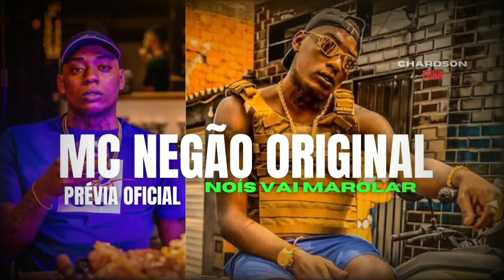MC NEGÃO ORIGINAL - NOÍS VAI MAROLAR - PRÉVIA OFICIAL 2024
" seja um escrito no canal "
YouTube.com/chardsonfunk

ficha técnica :

artista : mc negão original
conteúdo : prévia oficial
produção : dj alladin / dj guh mix
edit designer : chardson funk
edit vídeo : chardson funk
direitos autorais : love funk produtora

🗣️ contato para divulgação
ou remoção de conteúdo :

© esse audiofonograma é uma obra original
pertencida ao artista mc negão original , qualquer reenvio do mesmo seu canal pode receber grandes complicações do
YouTube inc .